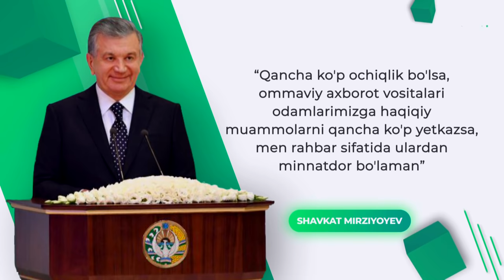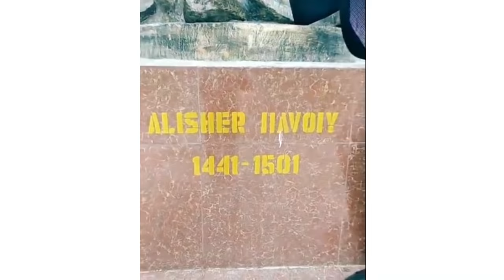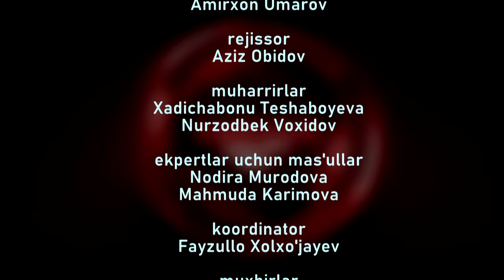INTERNETDA SHOVQIN KO’TARGANLAR-7 // AMIRXON UMAROV SHOUSI // OCHIQCHASIGA GAPLASHAMIZ // 112-SON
INTERNETDA SHOVQIN KO’TARGANLAR - 7

Bu mavzu sizga tanish. Chunki dasturimizning shu yoʻnalishi sabab bugun koʻpchilik mashhur. Garchi buni ayrimlar tan olmasalar ham. Ammo bu safar internetda eng koʻp shovqin koʻtarganlar jamlaganmiz!

Tik-Tok akkaunti bloklangani uchun yigʻlagan Nigina vaziyatni qanday izohlaydi?

Tanqidlar ostida qolayotgan viner, Tik-Tokerlar yana rejissorlarlarni gap bilan “savalashdi”

Bonamur, Nigina va Pariga qarshi chiqqan Indira nima uchun yigʻladi?

Studiyamiz mehmonlariga ijodkorligini koʻrsatish imkonini berdik. Kim qanday foydalanadi?

Din ulamosini afsuslantirgan jihat qaysi? Nima uchun u studiyadan chiqib ketdi?

Shovqinli sonimizni shanba kuni 21:00 da tomosha qilishingiz mumkin!

Boshlovchi imidji @altinyildizclassics_uz va @papa_lazz tomonidan taqdim etildi.

Rejissor: @xadichabonu_1
Muharrir: @nurzodbek_vokhidov
Koordinator: @fayzulloxoja_official
Bosh operator: @azizboy9999uz
Montaj ustasi: @kozimjonsamugjanov

Dasturlarimizni AMIRXONOFF youtube kanalida tomosh qiling.